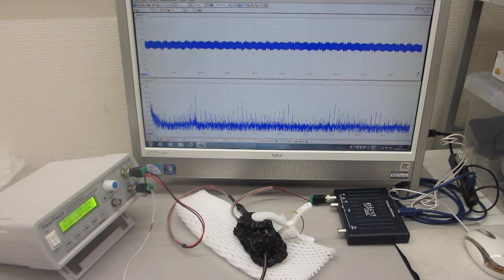超音波プローブのスイープ発振システム－－低周波の共振現象と、高周波の非線形現象をコントロールする技術－－（超音波システム研究所）